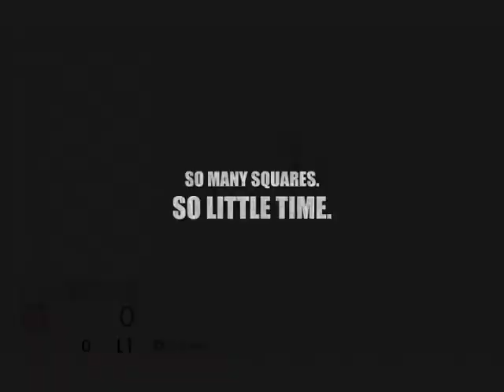Four Corners by Scenic Route Software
Dramatic gameplay trailer is dramatic! Scenic Route Software's new puzzle game, Four Corners.